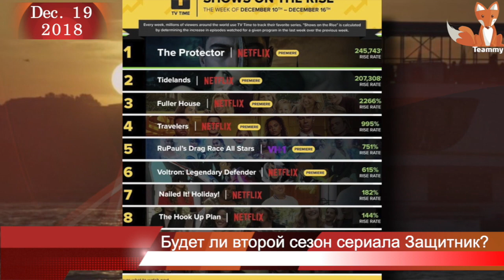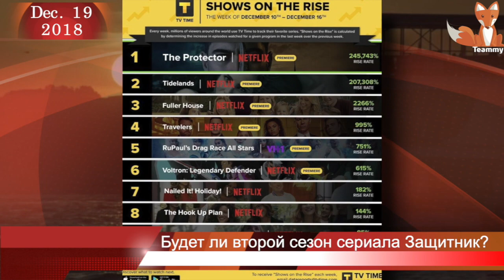Будет ли второй сезон сериала Защитник?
азумеется, главный вопрос, который задают зрители - будет ли второй сезон Защитника и если будет, то когда. Ответ на этот вопрос порадует поклонников проекта - второй сезон уже снят. Кроме уже знакомых нам актеров Чагатая Улусоя, Айчи Айшин Туран, Хазар Эргючлю, Окана Ялабыка, Сайгына Сойсала и Бурчин Терзиоглу в нем приняли участие новые герои